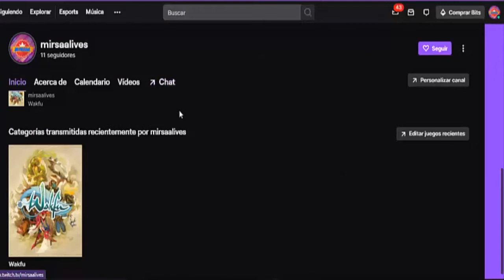REACCIONANDO a YOUSSOUF SABALY 🟢⚪*NUEVO FICHAJE DEL REAL BETIS 21/22*🟢⚪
·Reaccionando al nuevo fichaje del Real Betis Balompié para la próxima temporada 2021/2022. Si el video es apoyado, seguiré haciendo reaccionando a los próximos fichajes que haga el club.

·Podéis seguirme en mi cuenta de Twitch : mirsaalives
·Podéis seguirme en Twitter: @MirSaaYT
·Podéis seguirme en Instagram: mirsaa